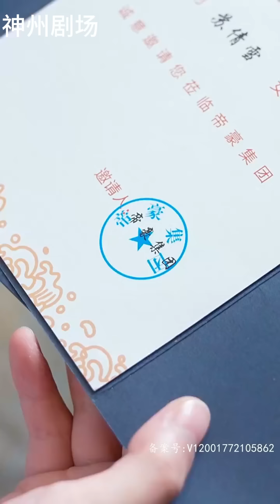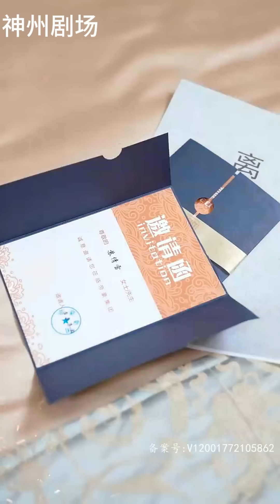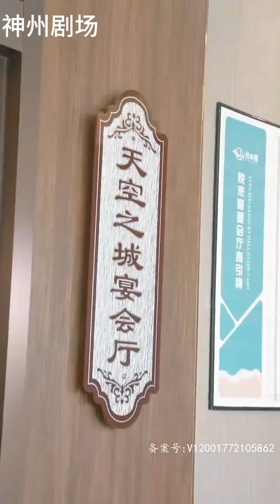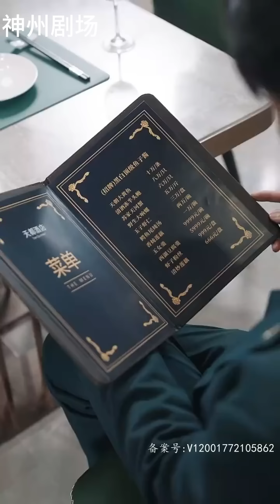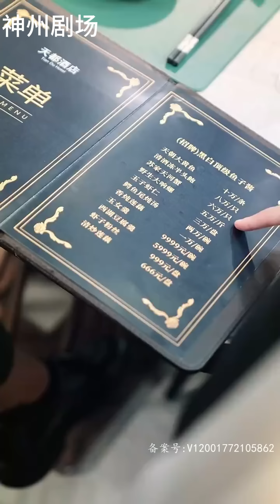小伙秦震表面是个农民工，实际上是全球首富的儿子，只是为了隐藏自己这身份，想通过自己闯出一番事业！却惨遭妻子背叛，众人羞辱！如今不得不动用家族力量！《继承者》神州剧场